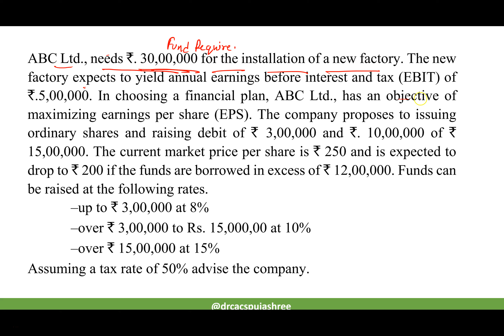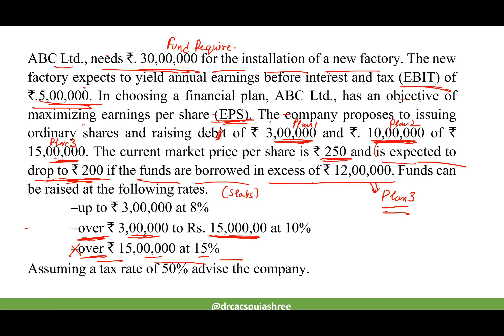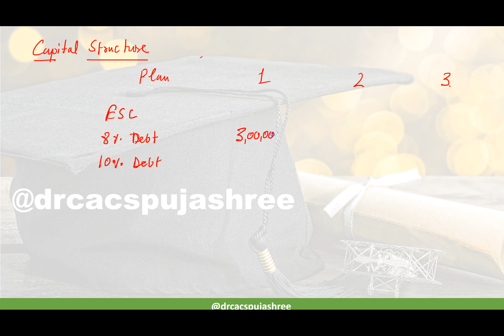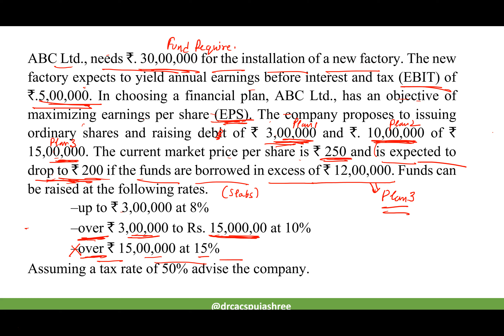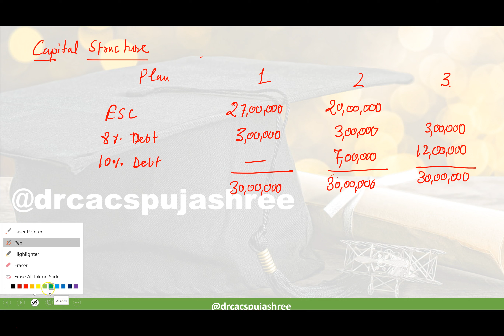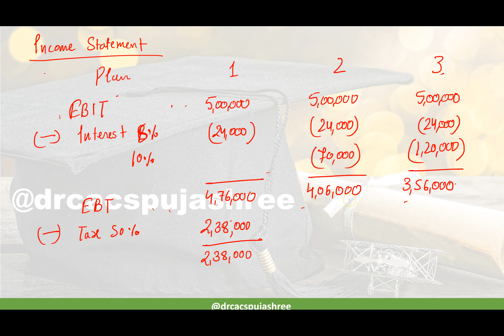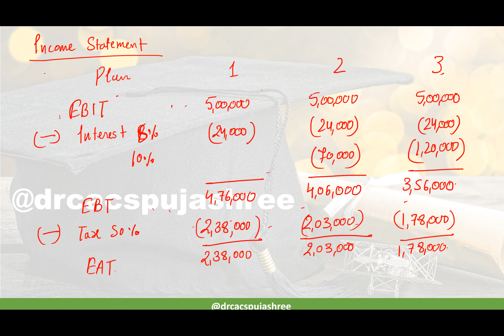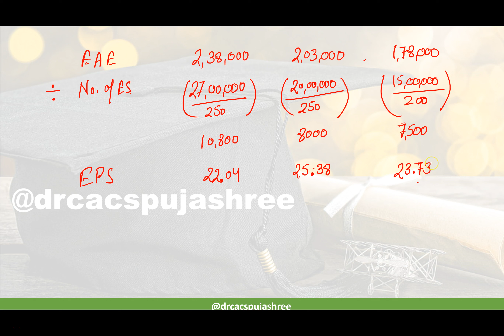Capital Structure Problem 1: Previous Year Question Papers AKTU MBA Financial Management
Welcome to the comprehensive video lecture series on "Capital Structure Introduction for MBA AKTU Financial Management and Corporate Finance." In this engaging and informative series, we delve into the fascinating world of capital structure and its significance in financial management and corporate finance. Join us as we explore the fundamental concepts, theories, and practical applications of capital structure in today's business landscape.

In this video series, we cover a wide range of topics related to capital structure and its implications. From understanding the basics to exploring advanced strategies, we provide you with a holistic overview of this crucial aspect of financial management and corporate finance. Here are some key points covered in the lectures:

Definition and Importance of Capital Structure: Discover the meaning of capital structure and its role in determining a company's financial health and stability. Learn why optimizing the capital structure is essential for maximizing shareholder value.

Capital Components: Gain insights into different components of capital, such as equity capital, debt capital, and hybrid instruments. Understand the advantages and disadvantages associated with each type and how they impact a firm's capital structure decisions.

Modigliani-Miller Theorem: Explore the groundbreaking Modigliani-Miller theorem, which provides valuable insights into the irrelevance of capital structure in a perfect market. Learn about the assumptions and implications of this influential theory.

Factors Influencing Capital Structure: Examine the various factors that influence a company's capital structure choices, including business risk, financial risk, profitability, taxation, and market conditions. Understand how these factors shape the optimal capital mix.

Capital Structure Theories: Dive into the different theories and models proposed by financial experts to explain and guide capital structure decisions. Explore theories like Trade-off Theory, Pecking Order Theory, and Agency Cost Theory.

Capital Structure Planning and Analysis: Learn practical approaches to analyze and plan an optimal capital structure for a business. Discover techniques for assessing leverage ratios, cost of capital, and the impact of financing decisions on firm value.